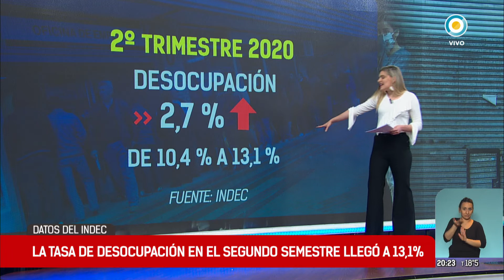La desocupación llegó al 13,1%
La desocupación subió al 13,1% en el segundo trimestre del año y afectaría a unos 2,2 millones de personas, según las cifras difundidas hoy por el INDEC.